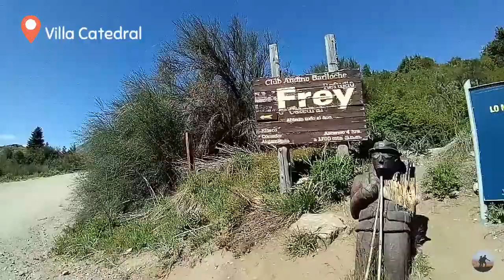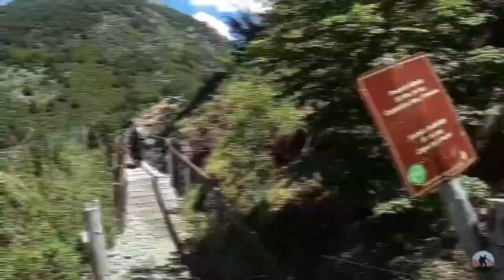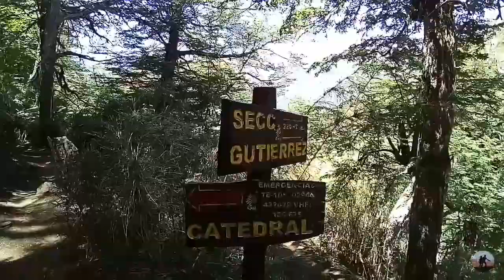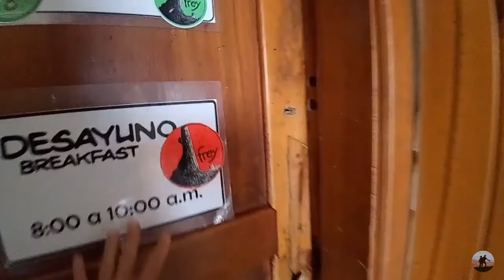[ARGENTINA] Trilha REFUGIO FREY - Villa Catedral ao Frey, em Bariloche na Patagônia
Neste vídeo, nosso 1° dia do trekking ao refúgio Frey, saindo da Villa Catedral e acampando no Refugio Frey.

No próximo vídeo mostraremos o trajeto Frey ao camping Los Baqueanos, no 2° dia deste trekking.

Vídeo gravado em início de dezembro de 2018.